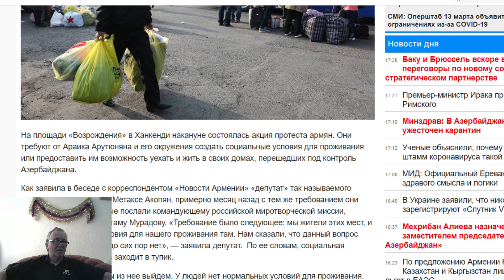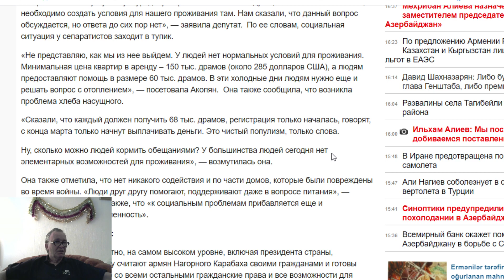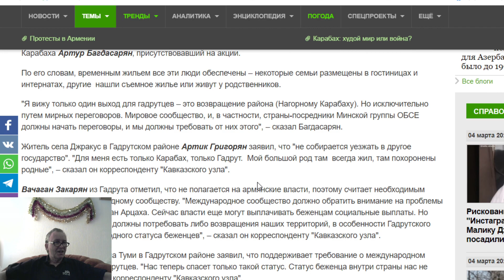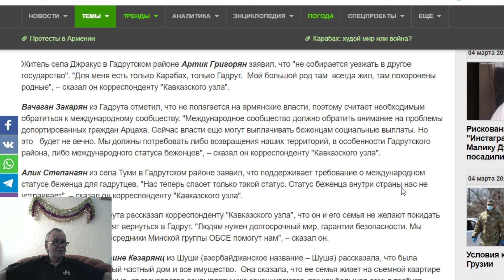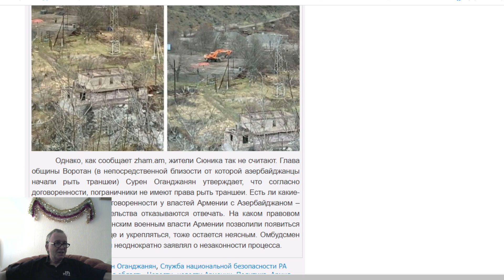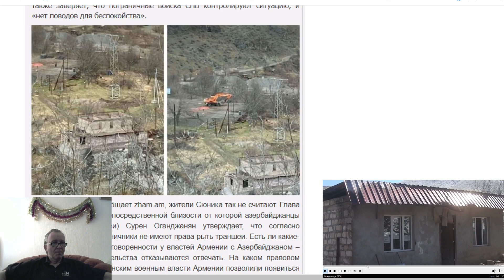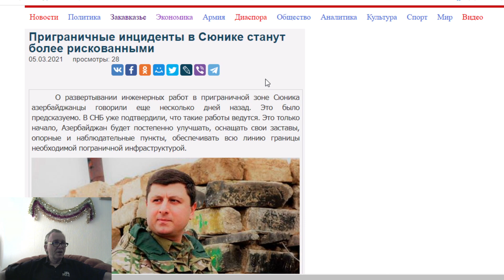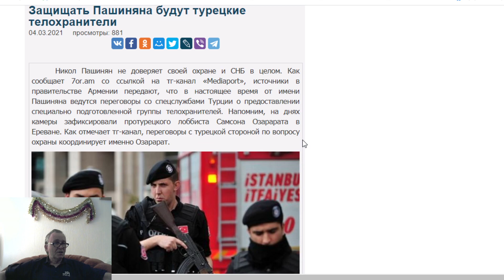Армяне в панике от восстановления Азербайджаном госграницы ! Карабахские армяне хотят назад в Гадрут